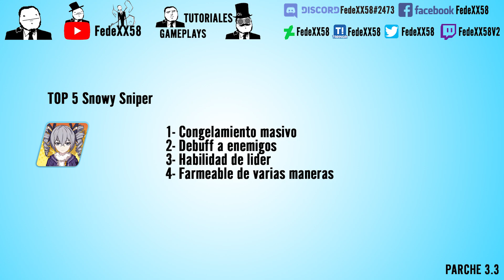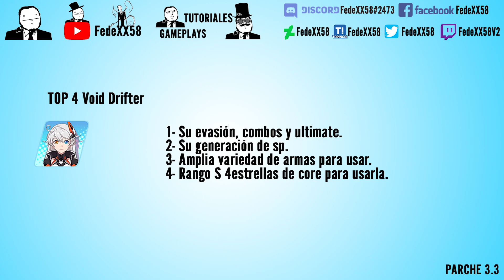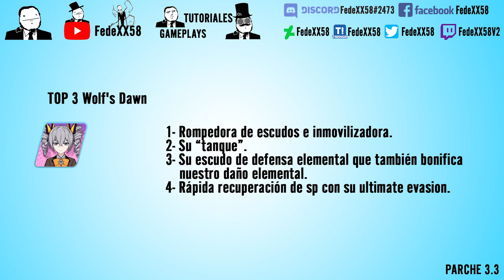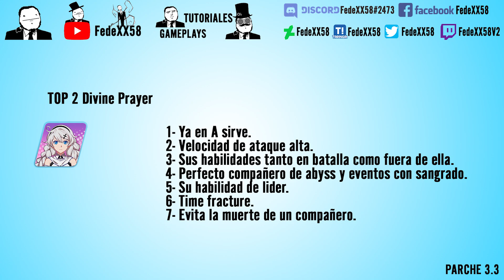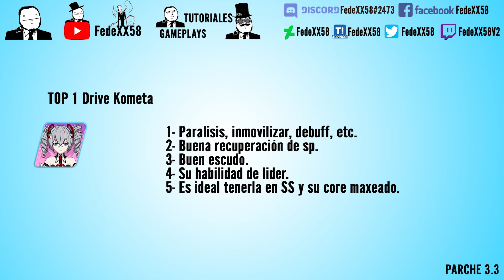Honkai Impact 3 - Top 5 Valkyrias Rango A Main Support Parche 3.3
Mi Discord ID:
FedeXX58#2473

Plataforma de streaming violeta:
FedeXX58v2

Idea del personaje de FedeXX58 en cualquiera de sus aspectos:
FedeXX58

Creador del chibi 2D:
Jordan Biglieri